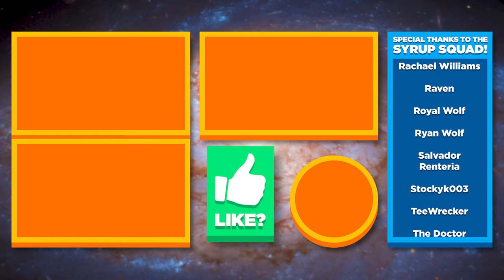🌈🌈 Double Prismatic Shards, Throwing A Baby, Treasure Chest, More Gem Birds! - Stardew Valley Ep.133